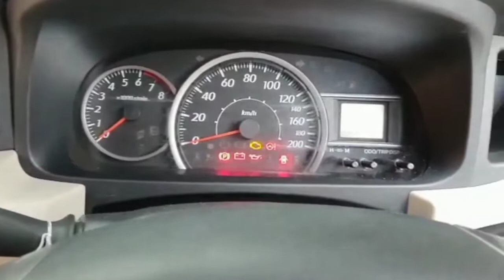“Mobil Bekas Murah" Daihatsu Sigra R AT TDP 15 Juta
Assalamu alaikum
Daihatsu Sigra R AT Tahun 2017
Pajak Bulan September 2020
KM 50 ribu an
kondisi Mobil Istimewa
Aman sentosa tidak bekas Nabrak or Banjir
info Kontak

terimakasih